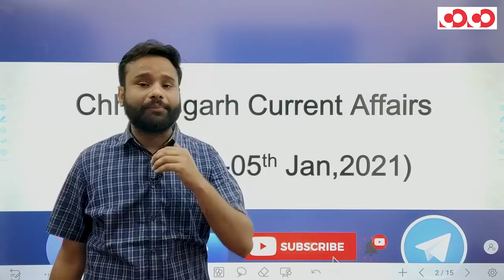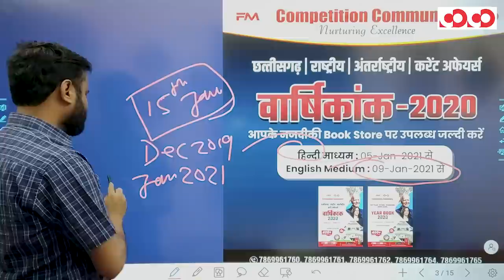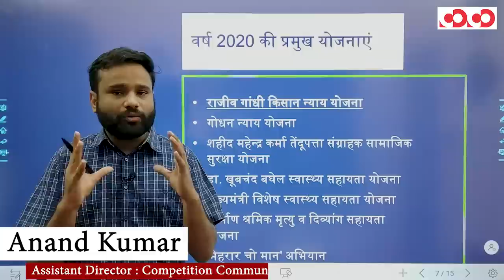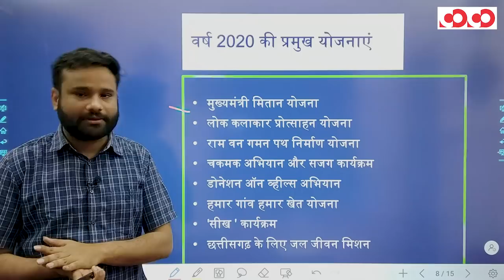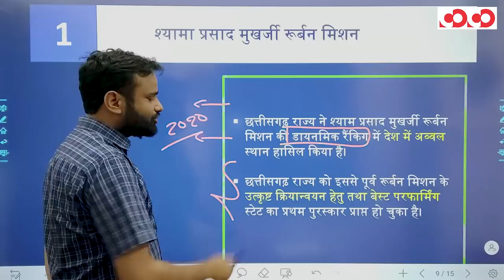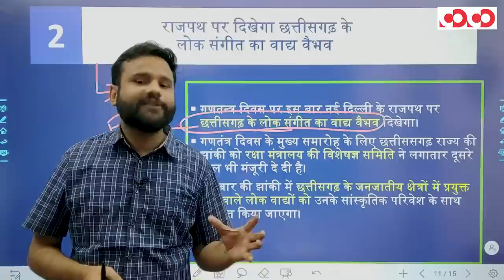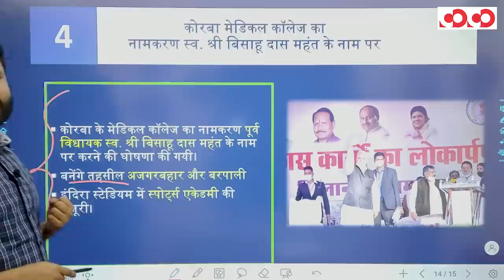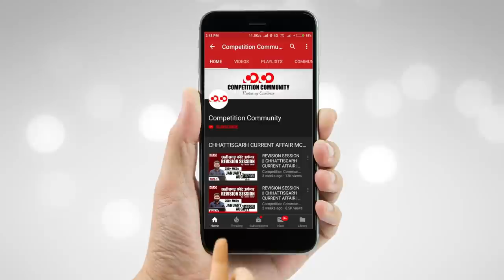Chhattisgarh Current Affairs | 27th Dec 2020 To 05th Jan, 2021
👉 श्यामा प्रसाद मुखर्जी रूर्बन मिशन

👉 राजपथ पर दिखेगा छत्तीसगढ़ के लोक संगीत का वाद्य वैभव

👉 बिलासपुर एयरपोर्ट का नामकरण बिलासा बाई केंवटीन के नाम पर

👉 कोरबा मेडिकल कॉलेज का नामकरण स्व. श्री बिसाहू दास महंत के नाम पर

CGPSC Mains Test Series 2020